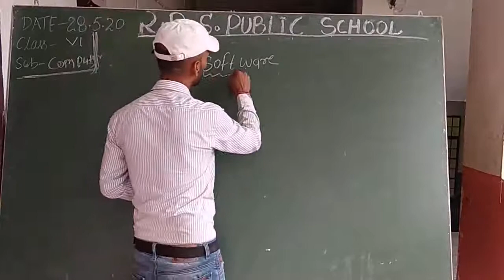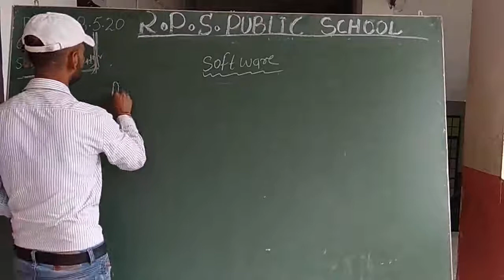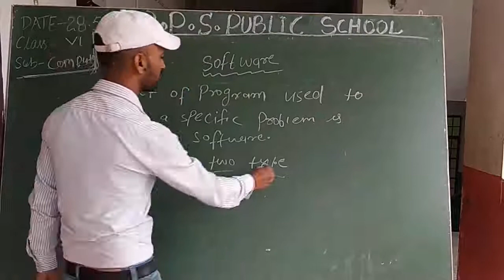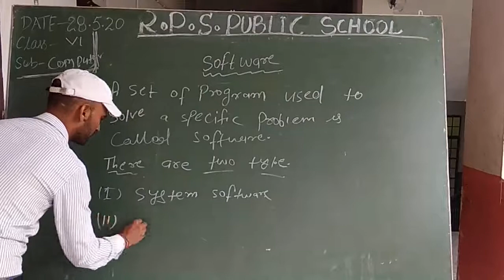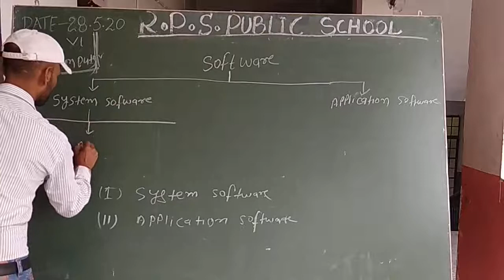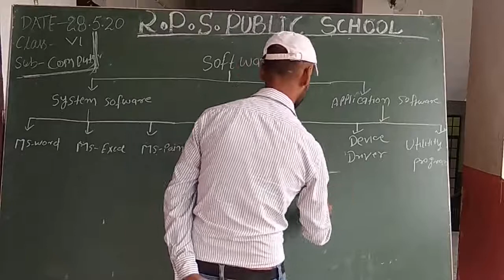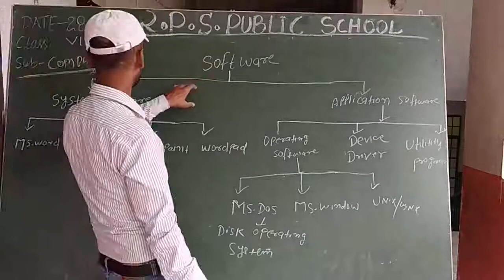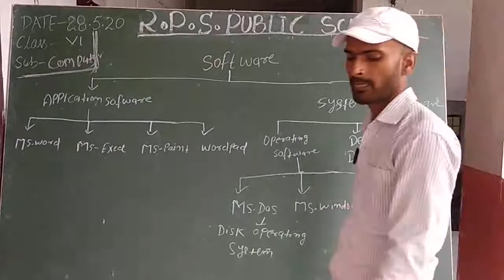Class 06 - Computer - Session 05